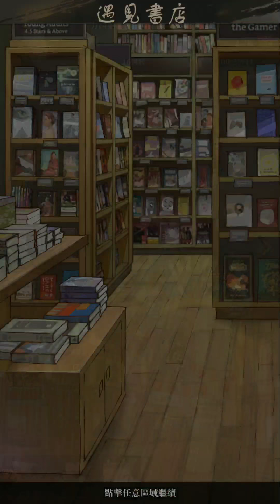《情義江湖手遊》首次儲值獎勵與女友約會系統!